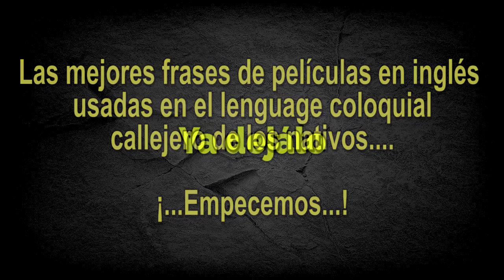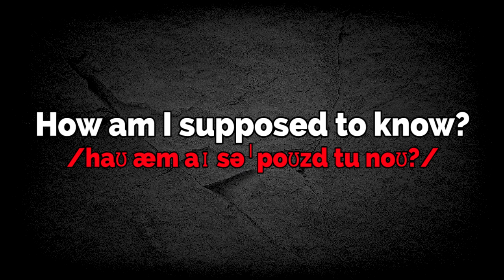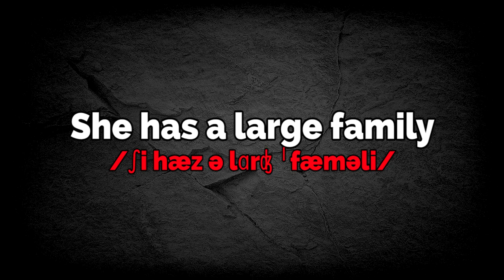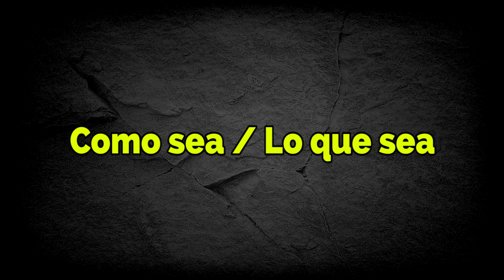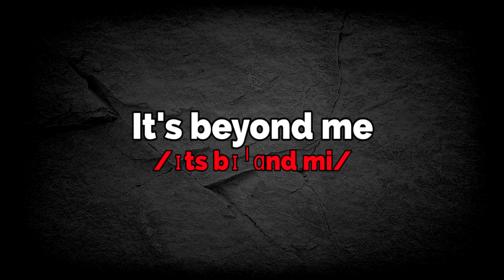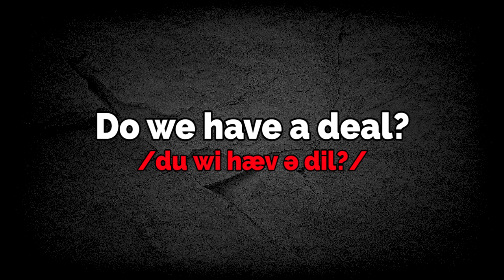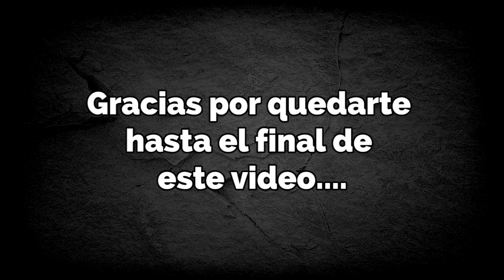😺aprender ingles con frases de peliculas (LISTENING AND SPEAKING) / 10 minutos de los días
😺aprender ingles con frases de  peliculas y series  (LISTENING AND SPEAKING) / 10 minutos de los días

👉Aprendiendo inglés con frases de series y películas / Lento, normal y rápido

👉🎆Frases en inglés de películas traducida
👉🎆Frase coloquiales del inglés callejero...
👉🎆¿Cómo aprender inglés con películas...

🌲Hablar inglés bien como un hablante nativo se puede lograr con tu persistencia y sobre todo la motivación y el interés por querer aprenderlo.
🌲 Aquí encontrarás todo el vocabulario más usado del Inglés.
🌲Aprende Inglés escuchando estas lecciones de 10 minutos todos los días.
🌲Te invitamos a compartir estos videos en Facebook, con tus amigos y/o conocidos que quieran aprender inglés como tú; te lo agradeceremos.

🌹 Si te ha gustado esta lección nos ayudarías mucho regalándonos tu Like y Comentando el video. Gracias por tu apoyo!
🌹Compártela para que seamos más y nos ayudarás mucho dejando tu Comentario de esta lección...

🌹🌹🌹🌹🌹Gracias por tu apoyo y te deseamos un valioso día!🌹🌹🌹🌹